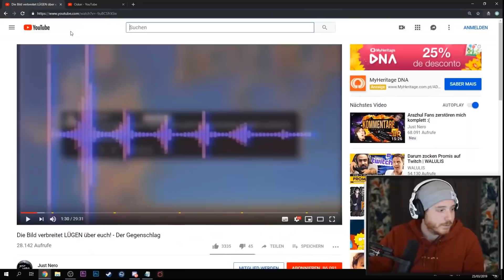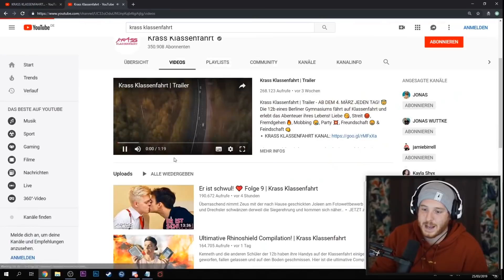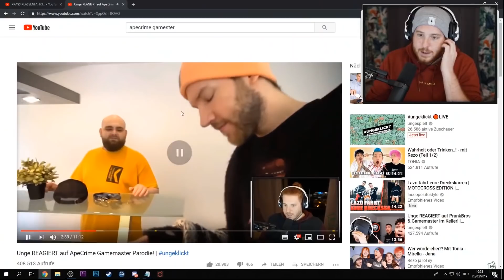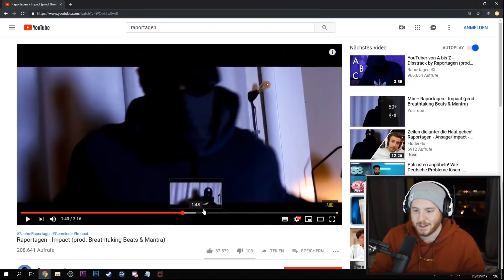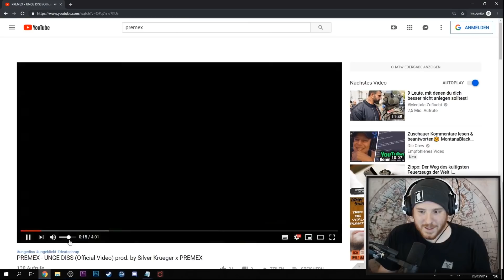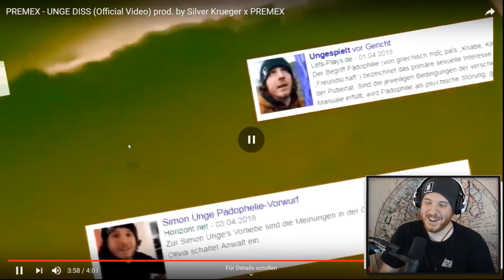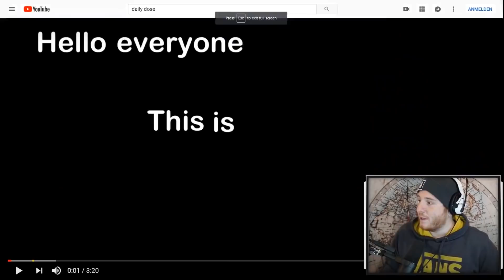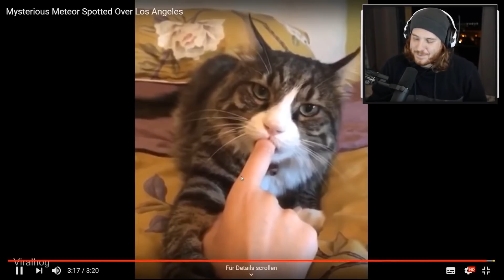Unge REAGIERT auf KRASS KLASSENFAHRT - unsympathischTV 🤦‍♂️🤣 | ungeklickt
►Outro Musik »  I Follow Your Heartbeat [Ahlstrom Remix] by Kevin Andersson - [2010s Pop Music]